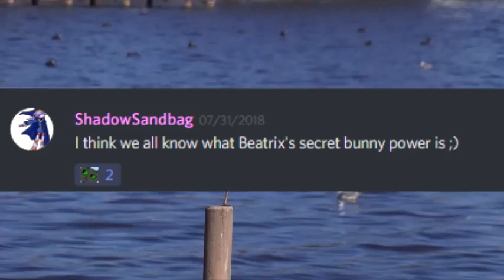Vitaecorra July 2018 Patreon Update